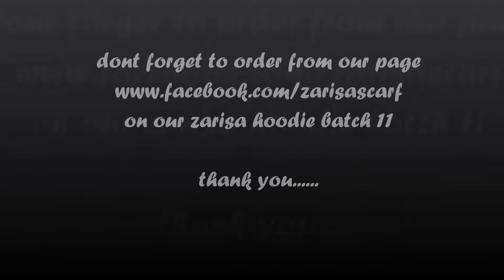Zarisa Hoodie COrak batch 11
Dear zarisalista hoodie corak terbaru BATCH 11 dari kami ...Zarisa Hoodie yang mengunakan inner silang lembut dan yang bersambung terus dgn hoodie . Di perbuat dgn kain cotton N lycra terbaik dari ladang. Senang digayakan kasual atau bersahaja .